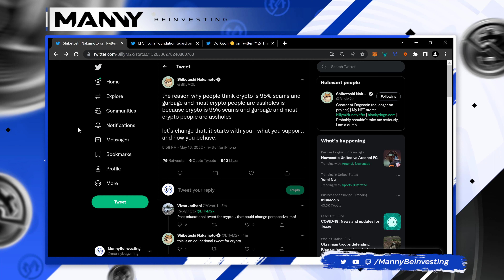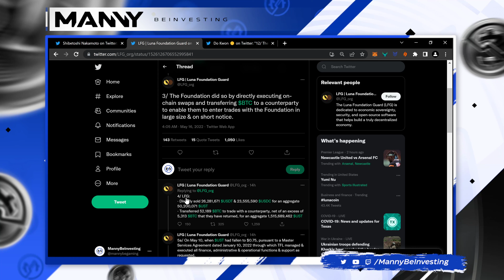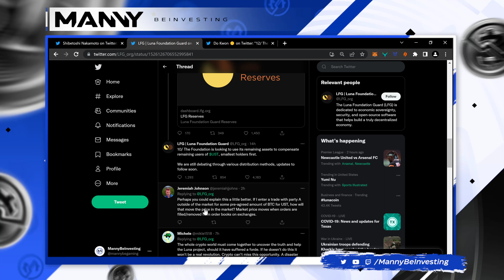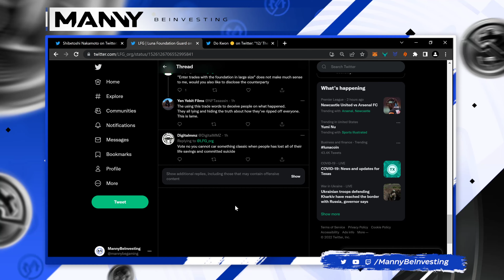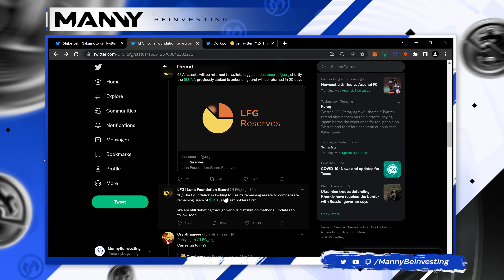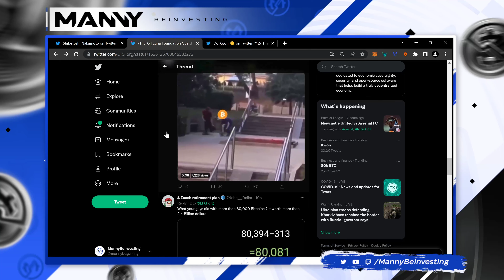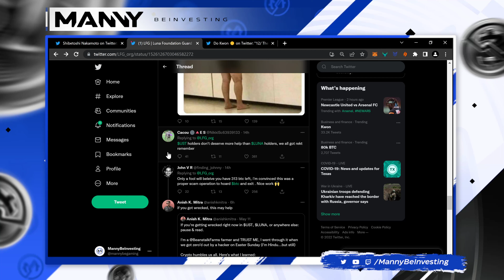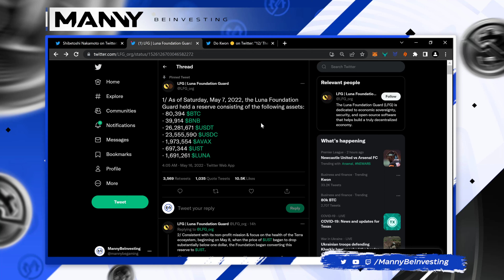Luna Foundation Guard Tweets Saddest Thread of Nonsense On Luna Crash & Burn